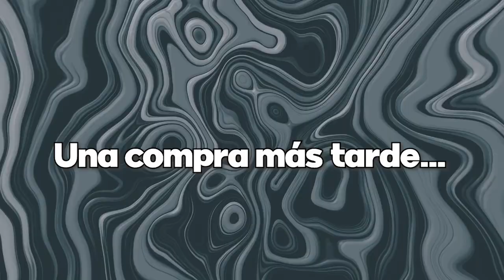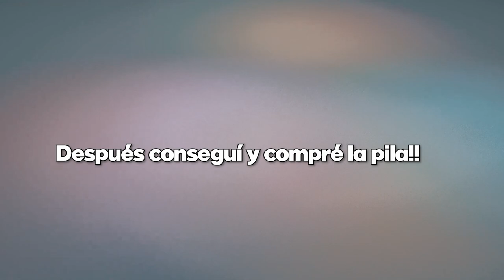De CHILL en BAHIA BLANCA 🏙️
En este vlog corto compré 2 cosas porque estaba aburrido y muestro un poco mi ciudad natal.